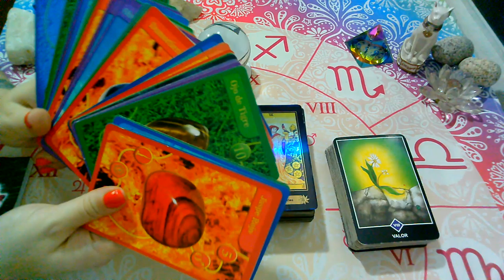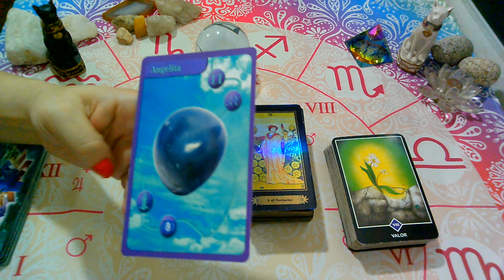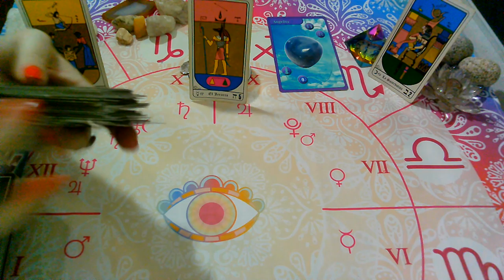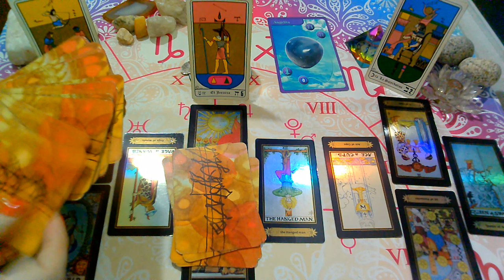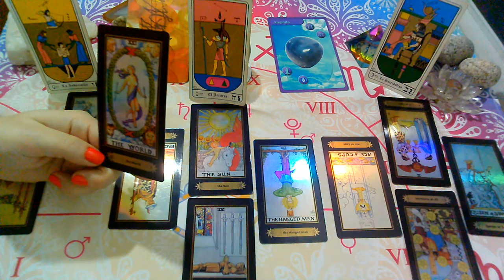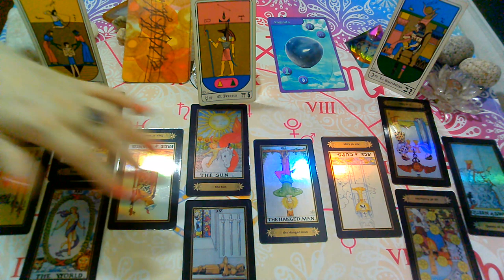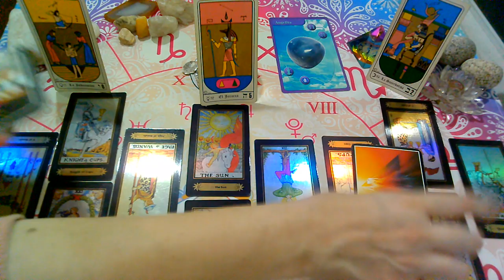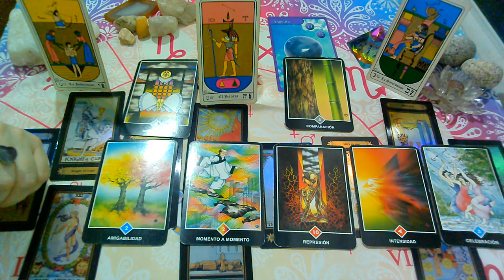MAYO 2020 "TAURO"♉😍Etapa De Sanidad"EX PAREJA"Que siente?Que piensa?Que hará(2da Quincena)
💜FanPage FACEBOOK :
@Supernova tarot

Creative Commons.